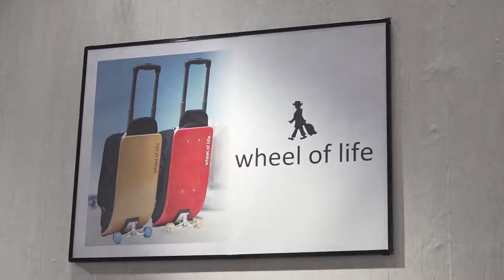INTERSTYLE 2019：SURF：株式会社サーパストレーディング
株式会社サーパストレーディングさんのブース紹介です